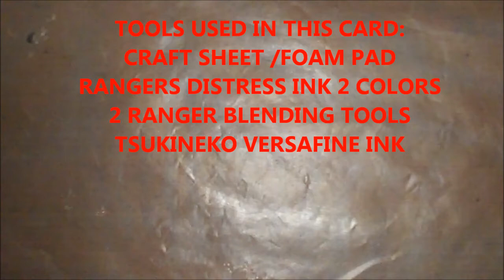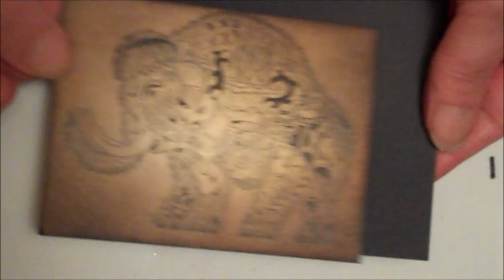WOOLLY MAMMOTH NEW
stamping "how to" using detailed Animal Spirits Stamps
by Gwen Evans and Mike Walters